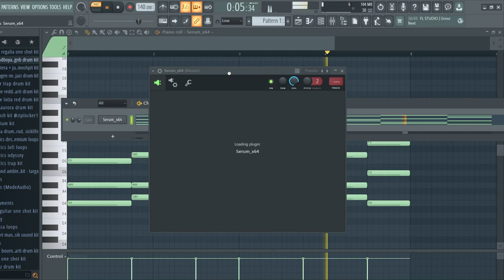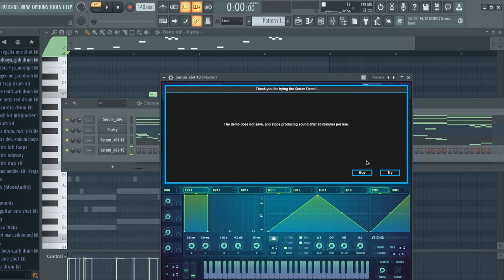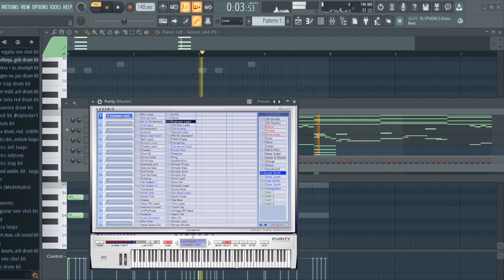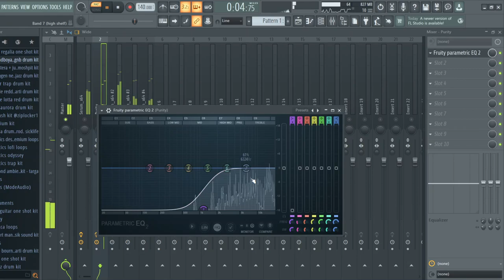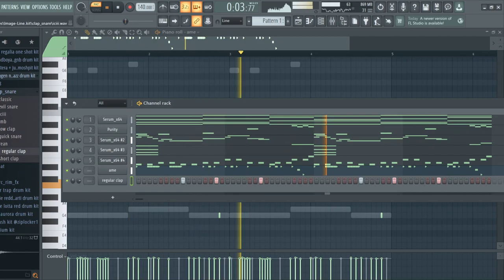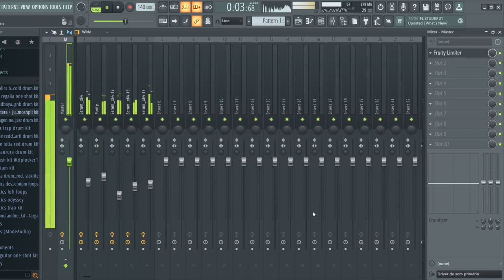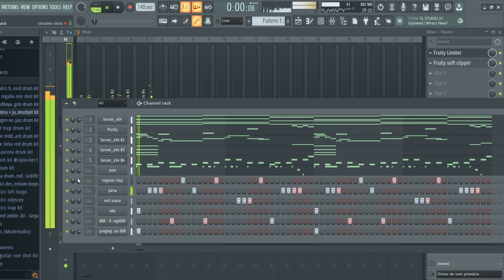HOW TO MAKE NEW JAZZ TYPE BEATS FOR LUNCHBOX AND ZODIAK LIKE AMIR | NEW JAZZ TYPE BEAT TUTORIAL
0:00 - ep/bell
1:51 - leads
4:21 - pad
5:20 - pluck
6:15 - mixing
8:02 - drums
11:35 - final result + mastering
HOW TO MAKE NEW JAZZ BEATS FOR LUNCHBOX AND ZODIAK LIKE AMIR | NEW JAZZ TUTORIAL | SILENT COOK-UP